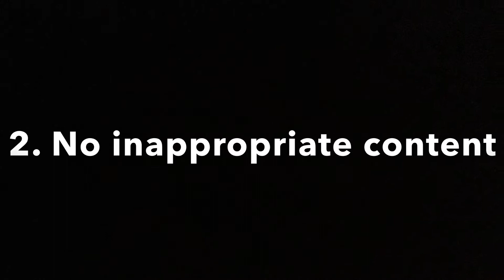Stop motion competition 2022 (CLOSED)